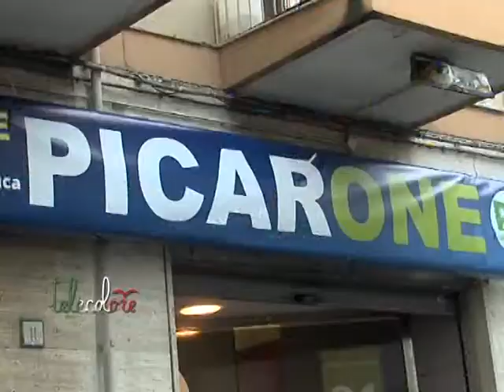Pd, Picarone apre il comitato a Salerno: Voltiamo pagina dopo le polemiche sulle liste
Nel giorno del ritiro della candidatura del sindaco di Agropoli Alfieri, l'assessore comunale di Salerno, Franco Picarone, apre il comitato nel capoluogo e spera che il Partito Democratico si concentri sulle elezioni, lasciando da parte le polemiche. (280415)